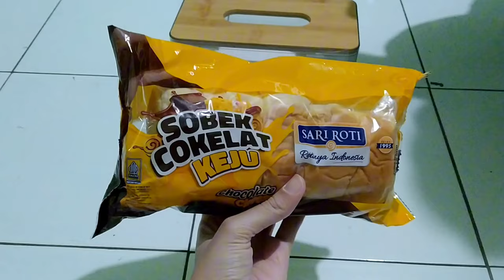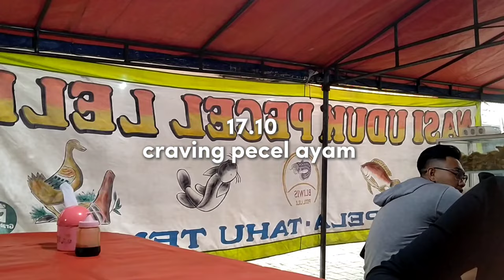what i eat in a day as a student in Indonesia 🍗🍱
MUSIC CREDITS 👇🏻👇🏻👇🏻

Title: Great Ideas
Artist : Purple Planet Music
Mood : funny, cute, playful

[ PLEASE SUPPORT THESE ARTIST BY GIVING CREDITS ]

📷: Oppo A5
editing: capcut
thumbnail: PicsArt, lightroom, phonto